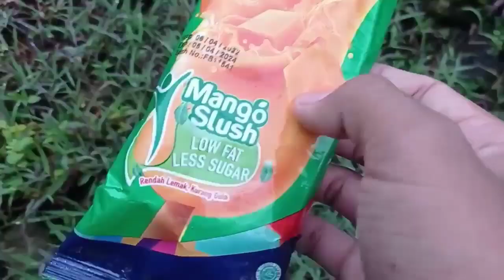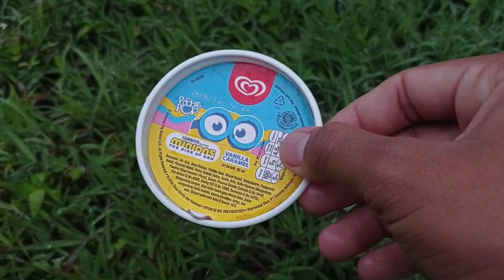HUNTING ES KRIM MAINAN ICE CREAM MAINAN LUCU || Es Krim Spiderman, Es Krim Spongebob, Es Krim Hula